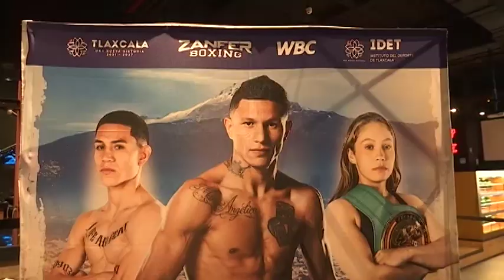Invita Gobernadora Lorena Cuéllar a disfrutar del selectivo olímpico Norceca Tlaxcala 2024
La mandataria estatal visitó el estudio de Coracyt Noticias, donde platicó acerca de los diversos eventos de talla internacional que se han realizado en la entidad.